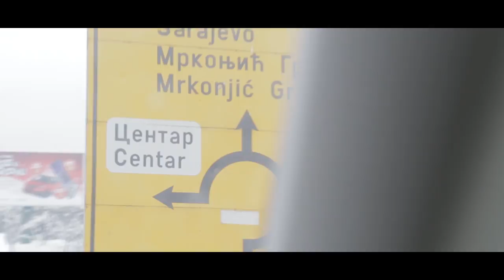Urbano istraživanje- Croatia Inflitration | Josip Kovač Levantin & Mihovil Pirnat | TEDxNKPPBjelovar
Josip Kovač Levantin i Mihovil Pirnat dio su četveročlane grupe Croatia Infiltration koja djeluje od 2008. godine i bavi se urbanim istraživanjem – fotodokumentiranjem napuštenih, često neodržavanih i teško dostupnih građevina koje se nemalo puta nalaze na lokacijama s javnosti zabranjenim pristupom. Kuće, tuneli, bolnice i tvornice primjeri su propadajućih objekata koji su nerijetko imali veliko značenje u trenutku gradnje i korištenja, ali promjene u društvu i ljudskim potrebama dovele su do zaborava njihovog značaja. Josip se nakon srednje škole seli iz Splita u Zagreb na studij aeronautike, priključuje se grupi Croatia Infiltration te se počinje baviti fotografijom. Trenutno radi za aviokompaniju u inozemstvu i veliki dio slobodnog vremena provodi pripremajući serijal “Infiltration”, s naglaskom na opremu.

2018. godine završava studij Arhitekture i urbanizma na Sveučilištu u Zagrebu. Otkada je osnovao grupu Croatia Infiltration bavi se fotografijom, a od 2018. i video produkcijom. Nakon završetka studija Mihovil je odlučio godinu dana posvetiti video projektu Infiltration – dokumentarnom YouTube serijalu o napuštenoj arhitekturi u Hrvatskoj i svijetu. This talk was given at a TEDx event using the TED conference format but independently organized by a local community.